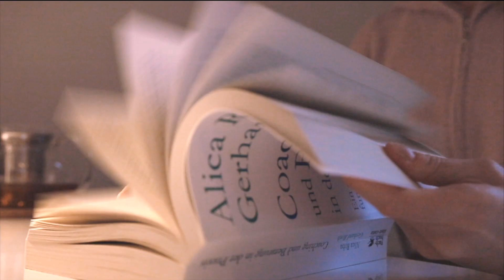Answering all your questions about life, the universe and everything.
Time stamps:
00:00 Intro
00:49 How to stand up for yourself to avoid being used by others?
02:23 Steps to get out of a negative spiral or a series of negative events?
04:03 How to stay motivated during stressful times?
07:07 How to let go grudges over someone and behave as if nothing had happened?
09:21 how can one avoid developing Para social relationship with a Creator?
11:52 How can you move forward when reading personal development books doesn't help anymore?
13:14 How to build confidence? Because I found it so hard for me.
14:16 If you were to create your own Holiday, what would you call it and what is it about?
15:00 Given the chance to chat with anyone dead or alive, who will it be and why?
15:32 Taylor swift song you would jam on.

Thank you for all your questions!
With love,
Kate

This video was realized by Károly Heinrich, feel free to check out his amazing work: